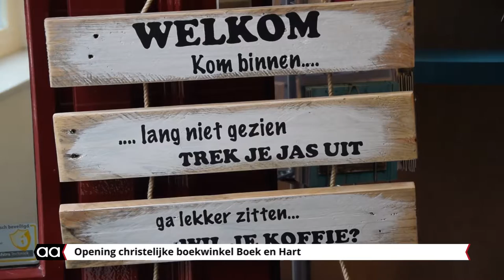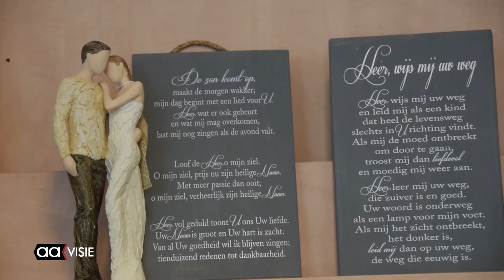Christelijke boekwinkel Boek en Hart opent haar deuren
De nieuwe christelijke boekwinkel Boek en Hart heeft haar deuren geopend voor publiek. Het is de eerste in zijn soort in Almelo die op normale winkeltijden geopend is.

De winkel aan de Holtjesstraat, die volledig gerund wordt door vrijwilligers, is onderdeel van een stichting. Het doel van de boekhandel is het uitdragen van de Bijbelse boodschap door de verkoop van christelijke producten.